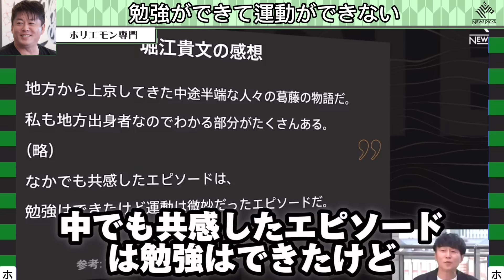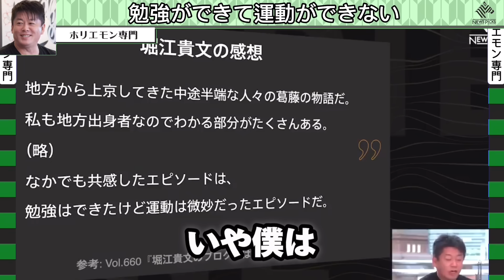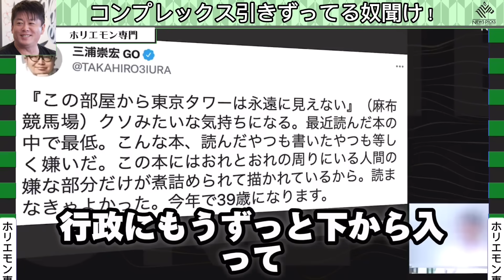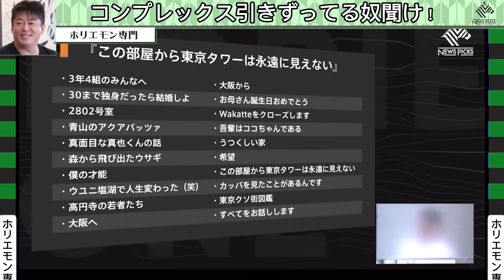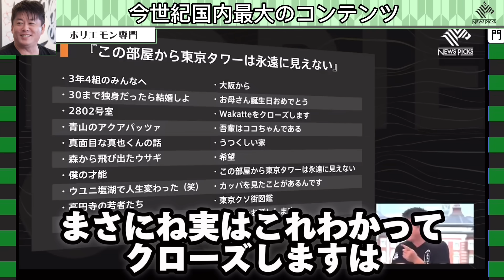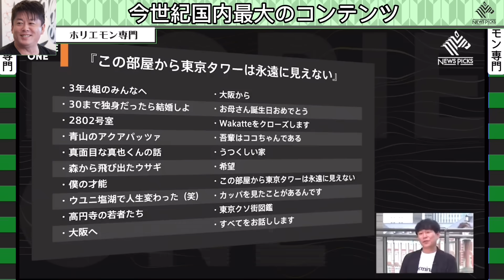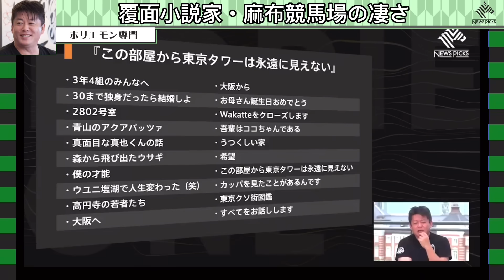東大行ったのになんで●●するの？高学歴の欠点は●●ができない【堀江貴文/ホリエモン/切り抜き】【覆面作家/麻布競馬場】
0:00 中途半端に頭いい人の欠点。東大生はなぜ就活するのか？
3:40 勉強ができて運動がてきないは●●
5:09 三浦崇宏
5:37 コンプレックスを引きずってる人
7:58 周りが不幸になっていくストーリー
8:58 今世紀国内最大のコンテンツ
10:07 麻布競馬場の凄さ

ホリエモン
感想やコメントお待ちしております

※当チャンネルは堀江さんの動画管理元に許諾をいただき運営しております。